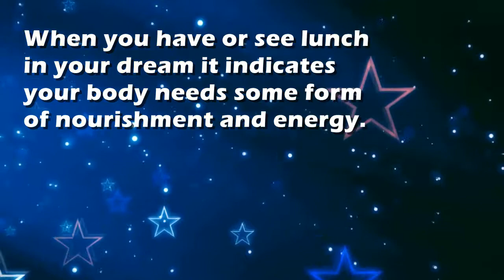Lunch : Dream Interpretation and Dream Meaning by TellMeMyDream.com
What does dreaming about 'Lunch' means?
In this video from TellMyMyDream.com we explain and interpret the meaning of a dream about  the 'Lunch' psychic symbol

The symbol: Lunch in a dream can be interpreted and explained as follows
'When you have or see lunch in your dream it indicates your body needs some form of nourishment and energy.'.